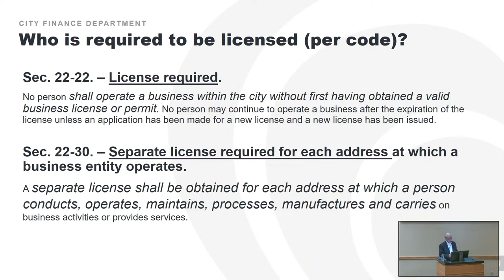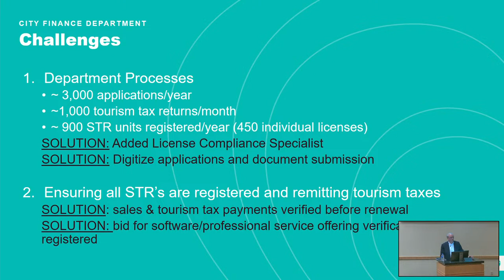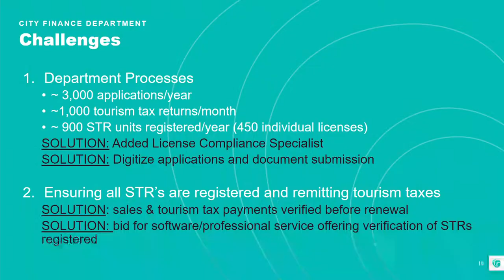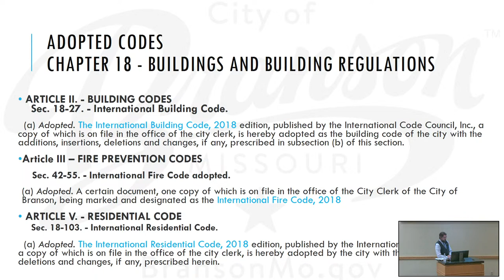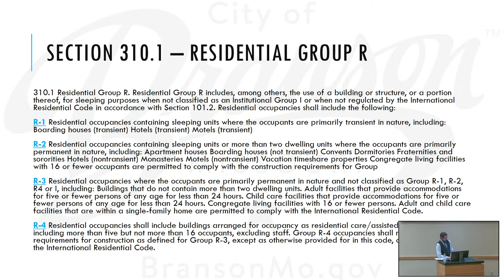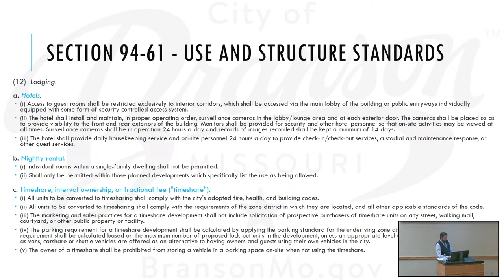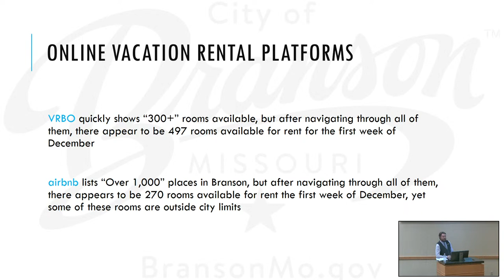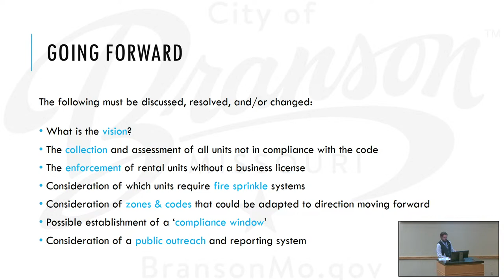Board of Aldermen - Study Session - 6/13/23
City of Branson - Board of Aldermen Study Session - 6/13/23